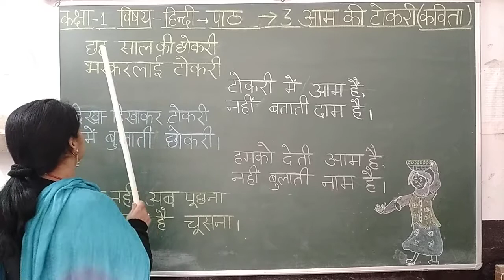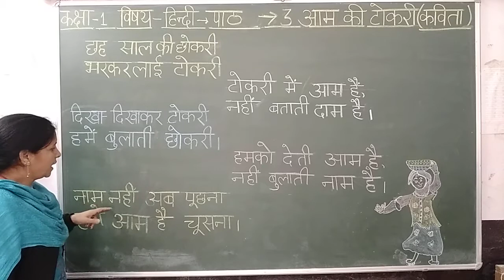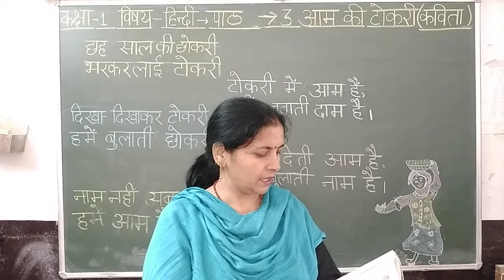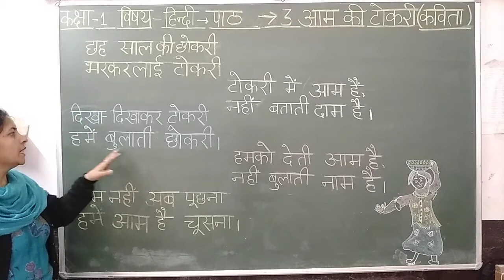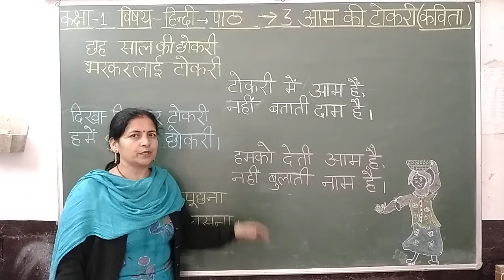C1 Hindi Lesson- 3 Aam ki Tokari (Kavita)